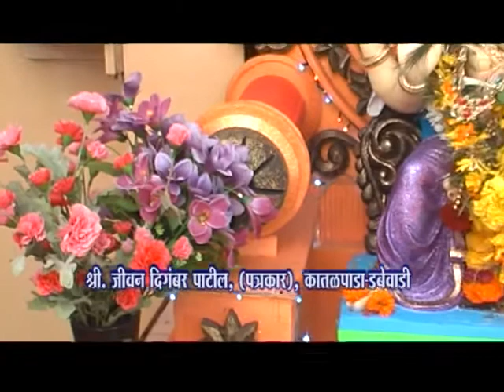Jivan Patil, Katalpada